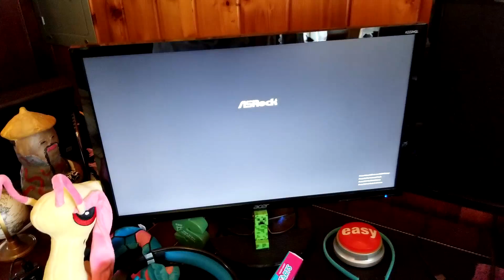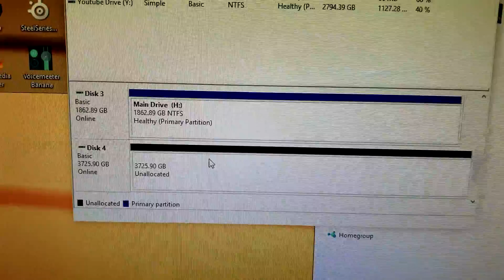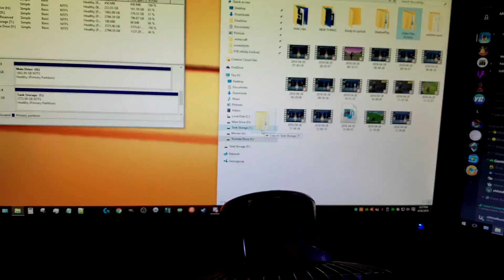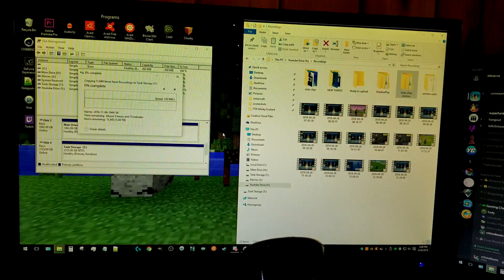Quick Installation of My New 4TB Hard Drive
So I guess some of you may be wondering "dude... why..." The reason is simple. I need more storage. Not now, maybe not tomorrow, but I do archive all of my videos and that file is about 1.5TB. My 3TB drive is filling up so I got a massive drive to dump it all onto :D

PC specs:
CPU: i7-7700K clocked at 4.7GHz
Corsair H105 Liquid Cooler
GPU: Gigabyte Windforce GTX 1060 3GB VRAM
Motherboard: Asrock Fata1ty Z270 Gaming K6
RAM: 16GB DDR4 clocked at 3000MHz
240GB SSD boot drive
2TB HDD storage (7200 RPM)
2x3TB HDD storage (7200 RPM)
4TB HDD Storage (5400 RPM)
PSU: 600W EVGA
Case: Supermicro Gaming S5 Platinum Edition

If you'd like to get notified of my streams on there, ask for the "Stream Fans" role!

If you ever want to catch a stream I tend to stream on Twitch, Mixer (Beam) and Youtube at the same time, so follow me wherever!

I now post stream highlights on my Instagram!